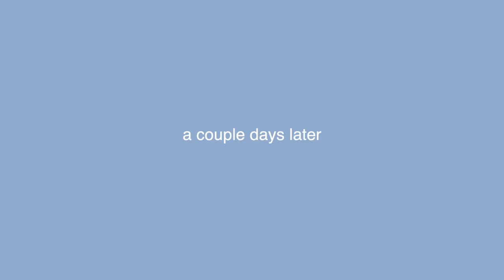GIRLS TRIP PT. 2 ★ we're in italy! boat day + lots of pasta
part 2 of my trip to mykonos + italy with vic, kels and syd! come with us to italy! we eat lots of pasta, drink lots of wine + have a more chill vibe after mykonos lol. thank you to everybody for showing me so much love! thumbs up for more vloggie vlogs :)

Socials:
Instagram ★ @stassiebaby
Tik Tok ★ @stassiebaby
Snapchat ★ @stassiebabeyy
Twitter ★ @stassiebaby

xo stassie